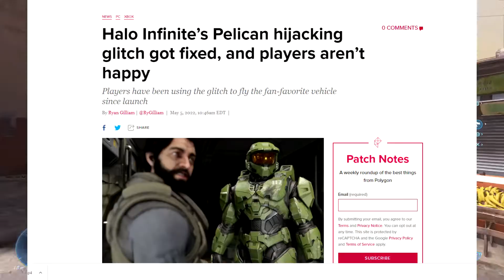343 Removed This Glitch From Halo Infinite...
In this Halo video, I talk about a popular and fun glitch that got removed by 343 in the Halo Infinite campaign. It's a glitch that allows you to fly the Pelican in the campaign.